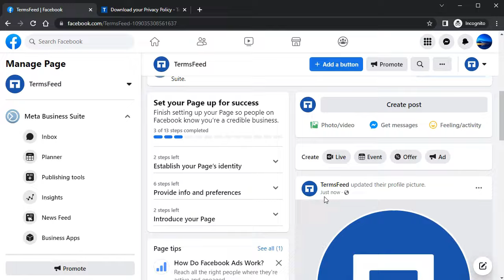How to Add Privacy Policy URL to Facebook Page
Learn how you can generate and add a Privacy Policy page for your Facebook Page.

0:00 Welcome to TermsFeed.com
0:06 Go to Edit Page info
0:08 Scroll to the More section with Privacy Policy field
0:16 Copy the Privacy Policy URL from TermsFeed Generator
0:19 Paste the Privacy Policy URL from TermsFeed Generator
0:23 Go to About section of your Facebook page to see Privacy Policy URL added
0:28 Visit TermsFeed